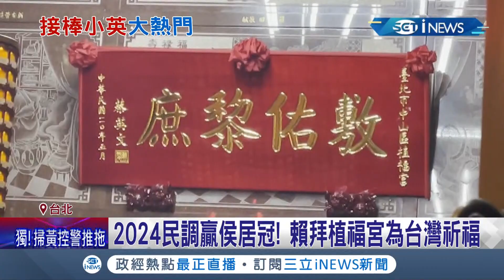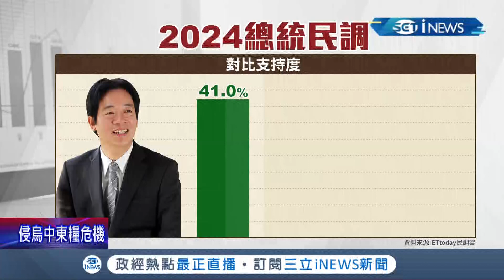2024總統大選民調副總統賴清德贏侯友宜參拜植福宮為台灣祈福 民進黨立委林俊憲:展現外交實力提升形象｜記者 魏汶萱 李維庭｜【台灣要聞】20220304｜三立iNEWS